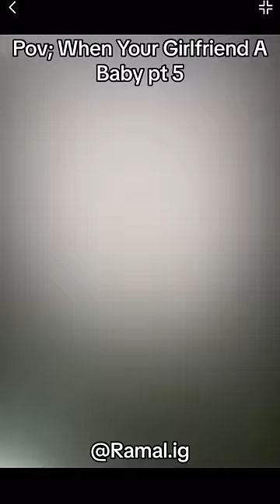She Can’t keep doing this 🤦🏽‍♀️.